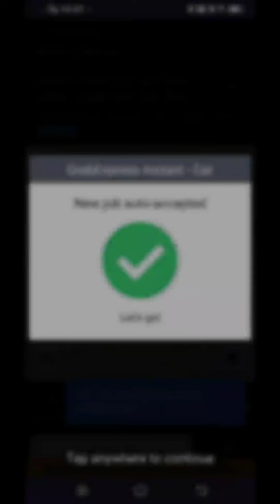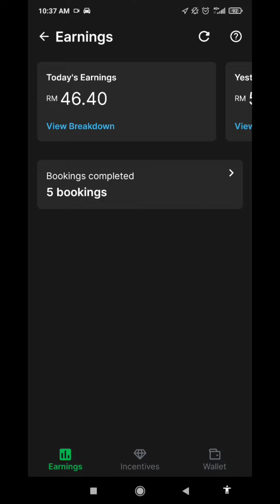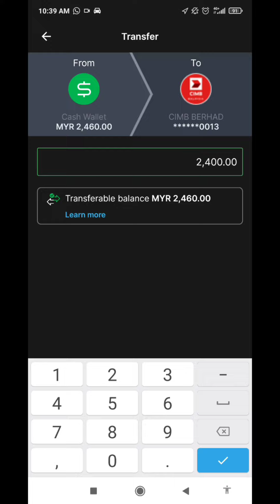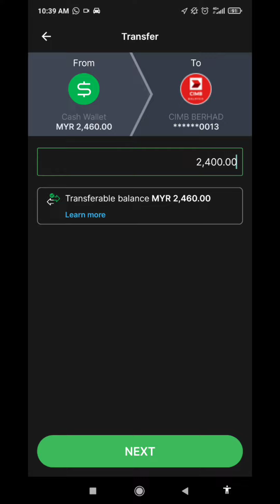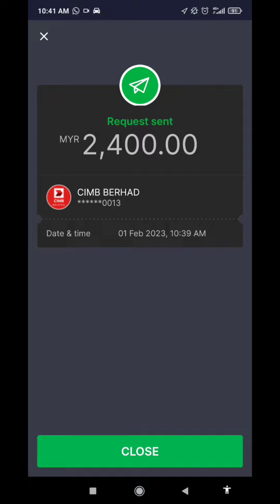JanganKENSEL Henjuttt.... Alhamdulillah, Rezeki Tetap Ada walaupon Fare tak seberapa 😁🤫🤭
::: CARA DAFTAR GRAB PARTNERS :::

Syarat pendaftaran Akaun Grabcar E-Hailing adalah seperti dibawah:

1) Usia 21-69 tahun sahaja
2) Wajib ada Lesen Memandu Penuh CDL
3) Wajib ada Lesen PSV
4) Kenderaan Usia 10 tahun ke bawah sahaja
5) Insurans Tambahan E-Hailing (Tahunan/Harian)
6) Saman PDRM/JPJ tidak lebih drpd 3 dalam tahun semasa
7) Tiada Rekod Jenayah Sivil

Syarat pendaftaran Akaun Grabfood Rider (Bike) adalah seperti dibawah:

1) Usia 18-69 tahun sahaja
2) Wajib ada Lesen Memandu B2 (Min. Lesen P)
3) Tiada had usia / model motosikal
4) Roadtax Motor Masih Hidup

Nak daftar akaun Grabfood Rider/Grabcar E-Hailing/ Aktifkan Semula Akaun Grab Partners ?

1) Nama Penuh seperti dalam IC
2) No HP (Boleh terima SMS)
3) Alamat Email (Gmail account shj)
4) Pilihan Service Type : (GrabFood Rider / Grabcar E-Hailing)?
5) Pilihan Bandar/Negeri

AbangGRAB adalah Authorised Grab Alpha Driver Malaysia menguruskan pendaftaran Akaun Grab Partners.

Kelebihan mendaftar Akaun Grab Partners melalui AbangGRAB Channel - AUTHORISED GRAB ALPHA DRIVER ialah :

↗️KELULUSAN AKAUN 3-5 HARI BEKERJA JIKA TIADA MASALAH PENDAFTARAN
↗️KHIDMAT NASIHAT PERCUMA
↗️GUIDE A-Z SEHINGGA SELESAI AKAUN
↗️GROUP SUPPORT 24/7 (JOIN WHATSAPP GROUP ABANGGRAB CHANNEL)
↗️FREE OF CHARGE (FOC)
-😎↗️BERPENGALAMAN +-7 TAHUN DALAM INDUSTRI E-HAILING SEJAK ZAMAN UBER
↗️MAHIR SELOK BELOK URUSAN PENDAFTARAN AKAUN /RETURN2GRAB / PROSEDUR BERKAITAN E-HAILING / INSURANS/ PUSPAKOM

Thanks & Regards 🤗

AbangGrab Channel
Authorised Grab Alpha Driver